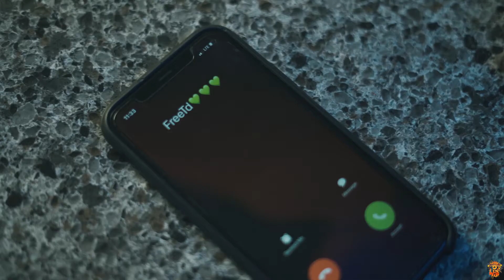Ysb K Kutta X Young SlimeBall - Double Cross